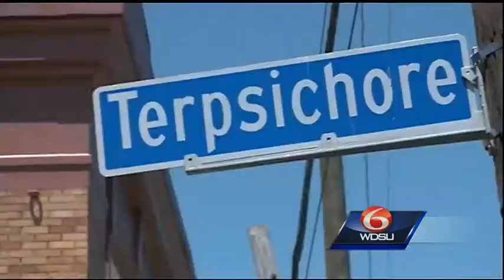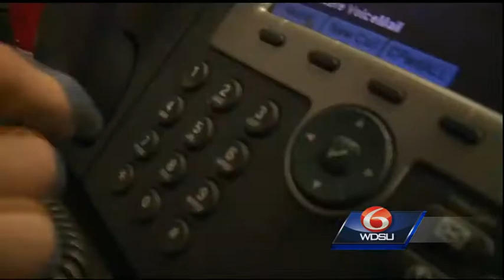I-Team: Officials shut down Lower Garden District night club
New Orleans is a city known for its adult entertainment venues. While most are on famed Bourbon Street in the Vieux Carré, others are in commercial areas where they're licensed to operate legally.